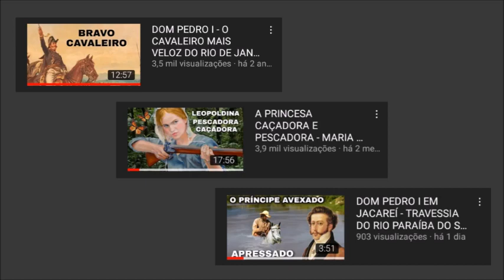DOM PEDRO "GANHOU" EM CAVALO EM PINDAMONHANGABA? MAJOR MARCONDES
FONTES USADAS NA PESQUISA:
Livro: Os Pindamonhangabenses da Guarda de Honra de D.Pedro.

Livro: “Os marcondes” — Casa da História. A Família de origem europeia hoje somente existe no Sul do Brasil. Autor: Eduardo Marcondes de Souza.

História: O sesquicentenário da Independência. Matéria de Altair Fernandes Carvalho. Jornal Tribuna do Norte — Pindamonhangaba — SP.

Os despojos de Dom Pedro I em Pindamonhangaba. Matéria de Francisco Piorino Filho. Portal R3.

Igreja centenária corre o risco de desabar em Pindamonhangaba. G1 Vale do Paraíba e Região.

Vídeo: Projeto de restauro da Igreja São José em Pindamonhangaba custará R$ 6 milhões.

Músicas: Fun in a bootle Kevin MacLood